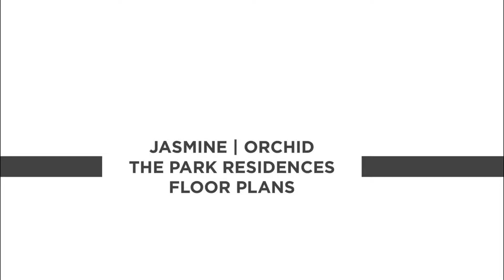Damac Maison de Ville Golf Terrace ,The Drive, Floor Plans, Dubailand, Dubai, UAE